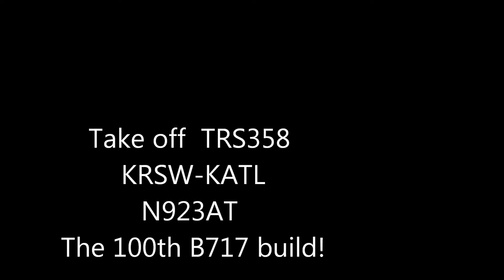TRS358 KRSW-KATL N923AT The 100th B717 build!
Some ugly footage I took on board the 100th Boeing 717 made.